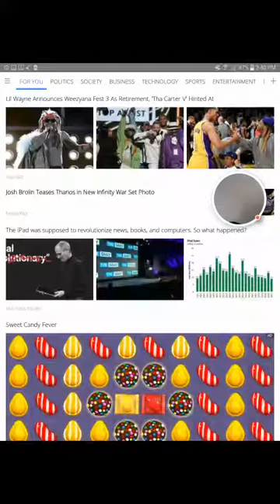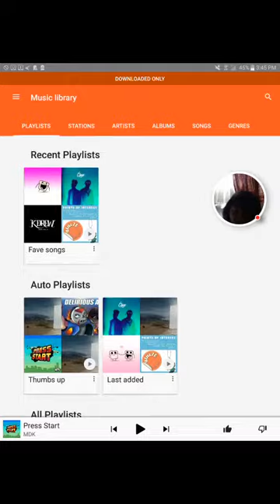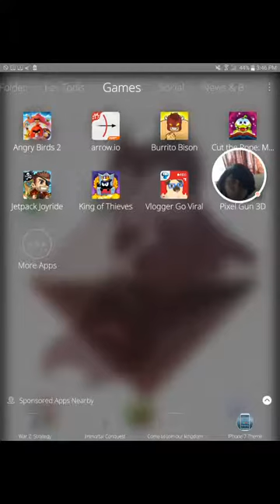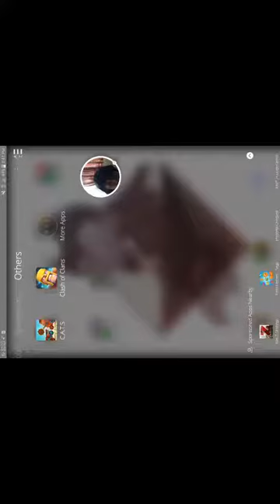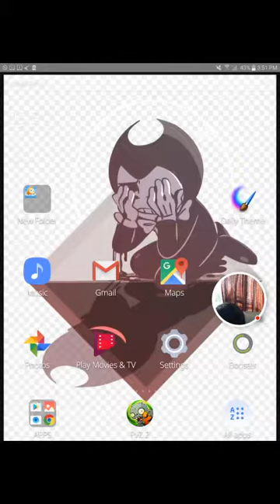Playing at my cousins house